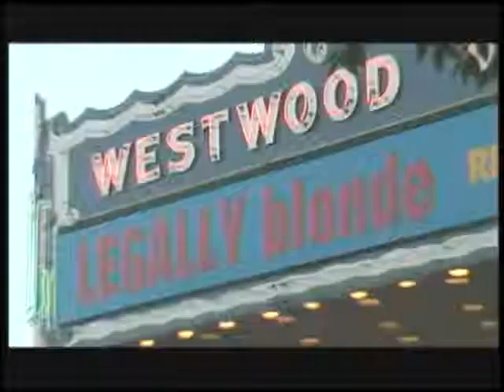'Scary Movie 3' Premiere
Mike Kasem interviews Anna Faris, Paula Abdul, Denise Richards, The Coors Light Twins, Charlie Sheen, Simon Rex, and Anthony Anderson.